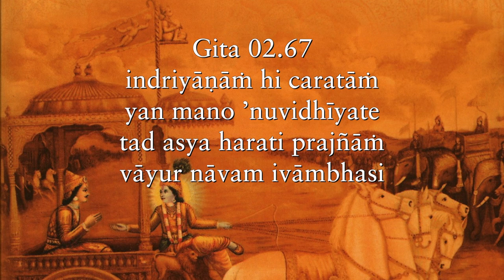To be caught unawares occasionally is condonable, to be caught unawares repeatedly is condemnable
To be caught unawares  occasionally is condonable,  to be caught  unawares repeatedly  is condemnable  Gita 02.67
Websites: